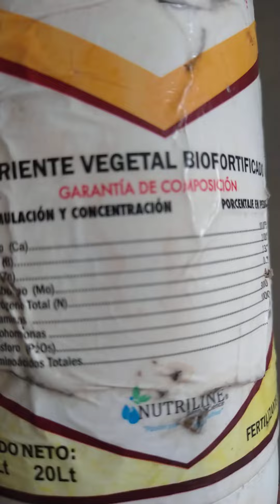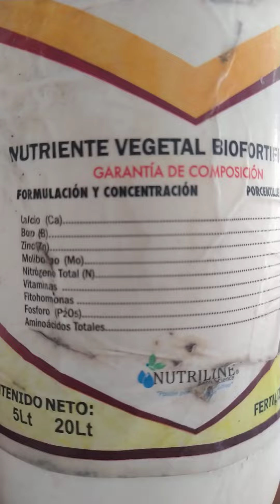nutrientes para el amarre de flor de limon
hola amigos hoy les comparto un nuevo video de este su canal limones de la región